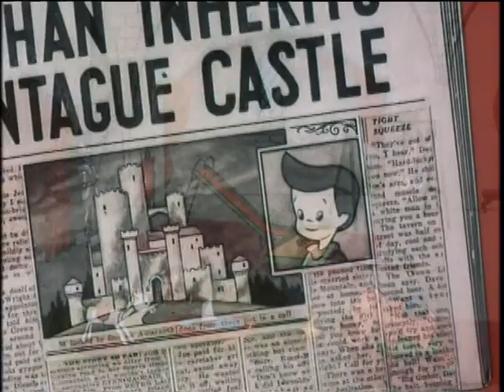The Harveytoons Show: Baby Huey & Friends (1998)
This episode includes:
One Quack Mind featuring Baby Huey
Harveytoon presents Casper the Friendly Ghost – Heir Restorer
Harveytoon featuring Herbert – By Leaps and Hounds
Harvey ToonTake featuring Herman and Katnip – Surf and Sound